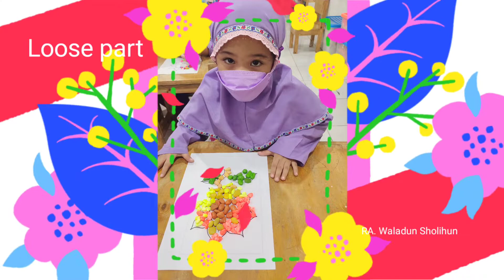Bermain Loose part menjadi bunga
loose part yang digunakan
- batu kerikil warna-warni
- kayu ulir
- tutup botol
- aneka kerang